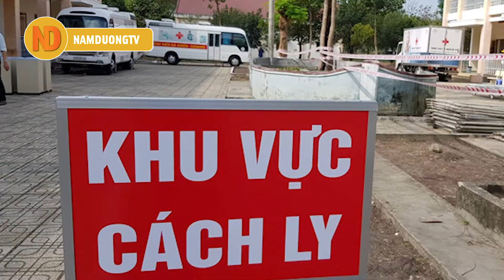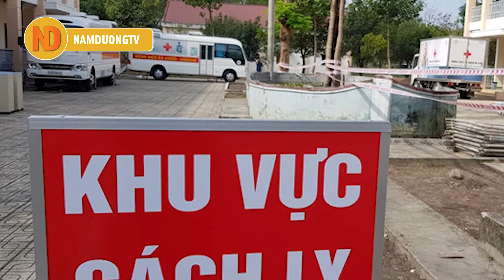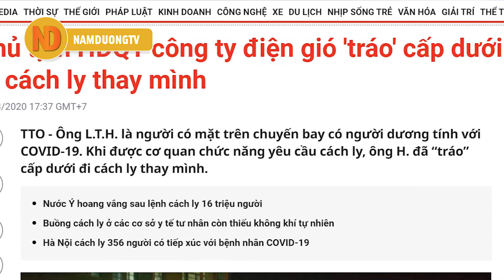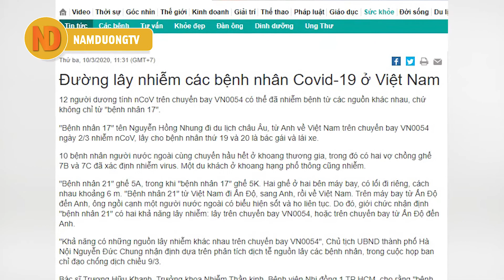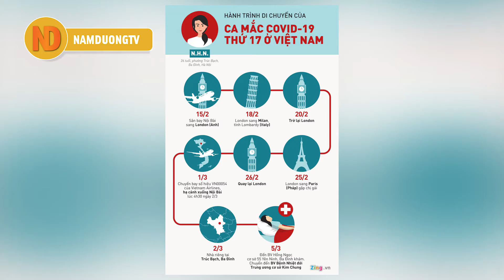Những tin tức mới nhất dịch COVID19 ở Việt Nam và thế giới | NAMDUONGTV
Việt Nam đã có ca nhiễm thứ 32, trong khi nhiều nước trên thế giới đã bùng phát mạnh dịch bệnh do virus corona.